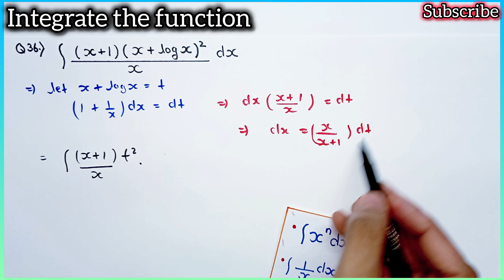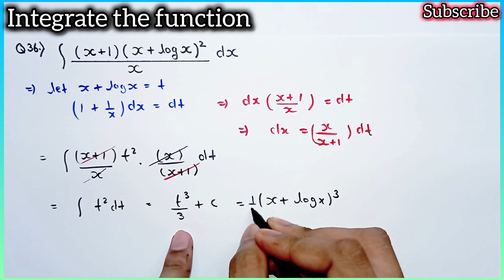Q36 | Integrate (x + 1)(x + log x)²/x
Integrate (x + 1)(x + log x)²/x
Integrate x + 1 into x + log x square by x
Integration of (x + 1)(x + log x)²/x
Integration of x + 1 into x + log x square by x
Integral of x + 1 into x + log x square by x
Integral of (x + 1)(x + log x)²/x